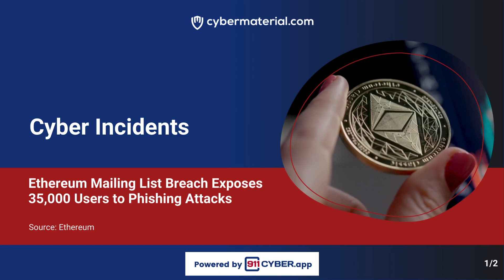Cyber Briefing 2024.07.05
👉 What are the latest cybersecurity alerts, incidents, and news?

Mitsubishi Electric Software Release Urgent Patches for Major Security Flaws
Source: Mitsubishi

Gogs Vulnerabilities Enable Attackers to Steal Source Code from Instances
Source: Incibe

Europol Highlights Home Routing Challenges in Lawful Interception Efforts
Source: Europol

OpenStack Critical Security Vulnerability Exposes Cloud Data Risks
Source: Openstack

Malicious PDFs Mimicking Microsoft 2FA Security Update Exploit User's Trust
Source: Sonicwall

Ethereum Mailing List Breach Exposes 35,000 Users to Phishing Attacks
Source: Ethereum

TotalEnergies Discloses Cyberattack Leading to Exposure of Customer Data
Source: La Nueva España

Roll20 Data Breach Exposes User Information Including Names and Bank Data
Source: Roll20

Acadian Ambulance Service Falls Victim to a Network Security Incident
Source: Stephen Marcantel via The Acadiana Advocate

Cyberattack Disrupts Apex North Carolina Affecting Utilities and Billing Systems
Source: ABC11

California Lawmakers Advance AI Safety Bill Despite Tech Industry Opposition
Source: Tran Nguyen via The Associated Press

EU Allocates €210M to Cybersecurity and Technology in Digital Europe Programme
Source: The EU Commission

Apple Complies with Russian Government and Removes VPN Apps from App Store
Source: Times of india

Almost all IoT Exploitation Attempts Hinge on Known CVEs as Attack Vectors
Source: Netgear and Bitdefender

United Nations and DFINITY Foundation Partner to Enhance Blockchain Technology
Source: The United Nations Development Programme (UNDP)

Get help from cybersecurity first responders today!

Find the full stories at cybermaterial.com